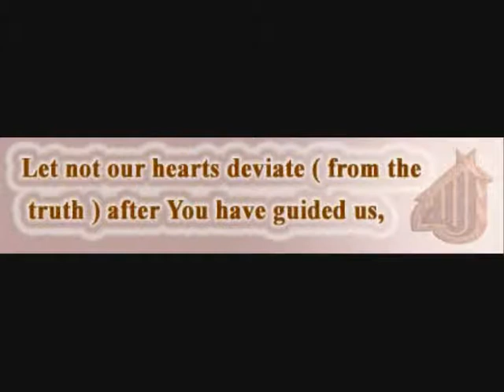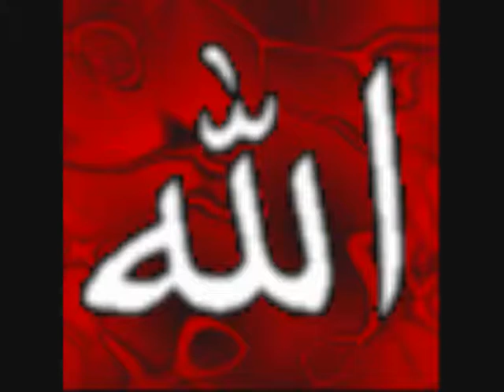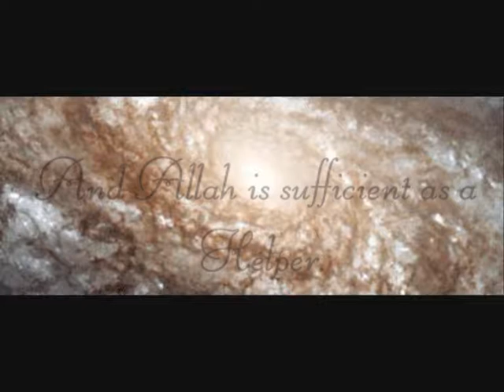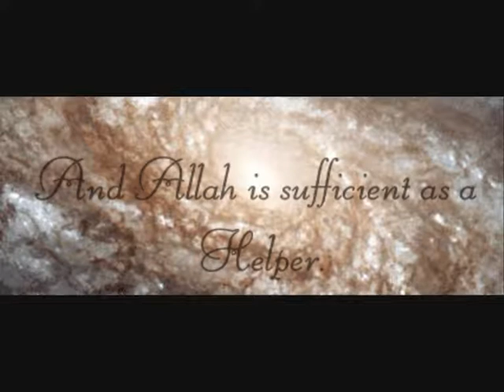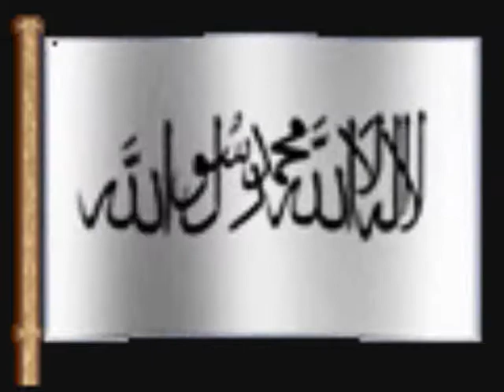Surah Ar- Rahman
beautiful recitation with translation
The Beneficent (1) Hath made known the Qur'an. (2) He hath created man. (3) He hath taught him utterance. (4) The sun and the moon are made punctual. (5) The stars and the trees adore. (6) And the sky He hath uplifted; and He hath set the measure, (7) That ye exceed not the measure, (8) But observe the measure strictly, nor fall short thereof. (9) And the earth hath He appointed for (His) creatures, (10) Wherein are fruit and sheathed palm-trees, (11) Husked grain and scented herb. (12) Which is it, of the favours of your Lord, that ye deny? (13) He created man of clay like the potter's, (14) And the jinn did He create of smokeless fire. (15) Which is it, of the favours of your Lord, that ye deny? (16) Lord of the two Easts, and Lord of the two Wests! (17) Which is it, of the favours of your Lord, that ye deny? (18) He hath loosed the two seas. They meet. (19) There is a barrier between them. They encroach not (one upon the other). (20) Which is it, of the favours of your Lord, that ye deny? (21) There cometh forth from both of them the pearl and coral-stone. (22) Which is it, of the favours of your Lord, that ye deny? (23) His are the ships displayed upon the sea, like banners. (24) Which is it, of the favours of your Lord, that ye deny? (25) Everyone that is thereon will pass away; (26) There remaineth but the Countenance of thy Lord of Might and Glory. (27) Which is it, of the favours of your Lord, that ye deny? (28) All that are in the heavens and the earth entreat Him. Every day He exerciseth (universal) power. (29) Which is it, of the favours of your Lord, that ye deny? (30) We shall dispose of you, O ye two dependents (man and jinn). (31) Which is it, of the favours of your Lord, that ye deny? (32) O company of jinn and men, if ye have power to penetrate (all) regions of the heavens and the earth, then penetrate (them)! Ye will never penetrate them save with (Our) sanction. (33) Which is it, of the favours of your Lord, that ye deny? (34) There will be sent, against you both, heat of fire and flash of brass, and ye will not escape. (35) Which is it, of the favours of your Lord, that ye deny? (36) And when the heaven splitteth asunder and becometh rosy like red hide - (37) Which is it, of the favours of your Lord, that ye deny? - (38) On that day neither man nor jinni will be questioned of his sin. (39) Which is it, of the favours of your Lord, that ye deny? (40) The guilty will be known by their marks, and will be taken by the forelocks and the feet. (41) Which is it, of the favours of your Lord, that ye deny? (42) This is Hell which the guilty deny. (43) They go circling round between it and fierce, boiling water. (44) Which is it, of the favours of your Lord, that ye deny? (45) But for him who feareth the standing before his Lord there are two gardens. (46) Which is it, of the favours of your Lord, that ye deny? (47) Of spreading branches. (48) Which is it, of the favours of your Lord, that ye deny? (49) Wherein are two fountains flowing. (50) Which is it, of the favours of your Lord, that ye deny? (51) Wherein is every kind of fruit in pairs. (52) Which is it, of the favours of your Lord, that ye deny? (53) Reclining upon couches lined with silk brocade, the fruit of both the gardens near to hand. (54) Which is it, of the favours of your Lord, that ye deny? (55) Therein are those of modest gaze, whom neither man nor jinni will have touched before them. (56) Which is it, of the favours of your Lord, that ye deny? (57) (In beauty) like the jacynth and the coral-stone. (58) Which is it, of the favours of your Lord, that ye deny? (59) Is the reward of goodness aught save goodness? (60) Which is it, of the favours of your Lord, that ye deny? (61) And beside them are two other gardens, (62) Which is it, of the favours of your Lord, that ye deny? (63) Dark green with foliage. (64) Which is it, of the favours of your Lord, that ye deny? (65) Wherein are two abundant springs. (66) Which is it, of the favours of your Lord, that ye deny? (67) Wherein is fruit, the date-palm and pomegranate. (68) Which is it, of the favours of your Lord, that ye deny? (69) Wherein (are found) the good and beautiful - (70) Which is it, of the favours of your Lord, that ye deny? - (71) Fair ones, close-guarded in pavilions - (72) Which is it, of the favours of your Lord, that ye deny? - (73) Whom neither man nor jinni will have touched before them - (74) Which is it, of the favours of your Lord, that ye deny? (75) Reclining on green cushions and fair carpets. (76) Which is it, of the favours of your Lord, that ye deny? (77) Blessed be the name of thy Lord, Mighty and glorious! (78)